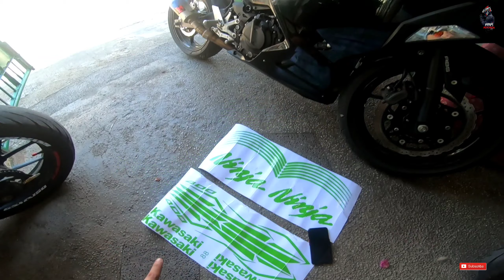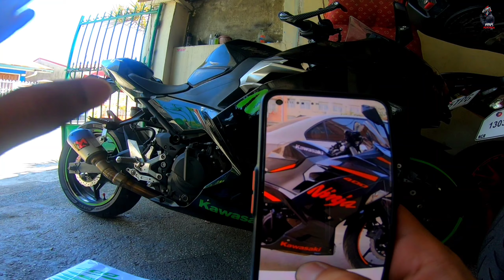Kawasaki Ninja 400 New Decals! | Good or Bad? | Mavs Motovlog.